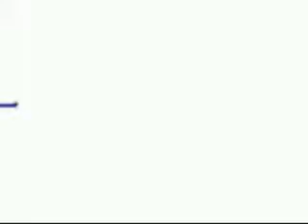La Madonna della Neve finalmente a Palazzo Criscuolo